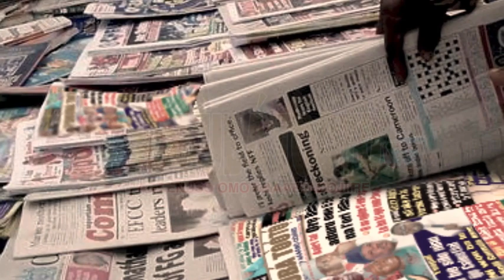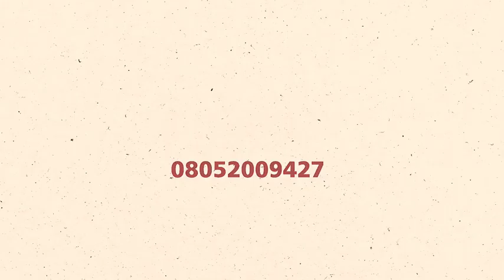Olorun o! Awon Olopaa f'opo emi awon to n sewode s'ofo n'ipinle Rivers